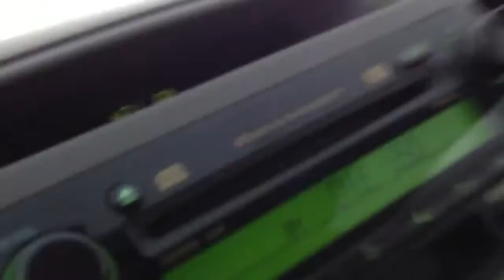Driving through golf ball size hail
Driving through a major storm in Weld County, on hwy 34 near Promontory subdivision on Aug 3, 2013.  Scary!